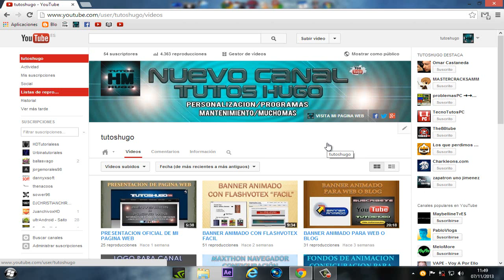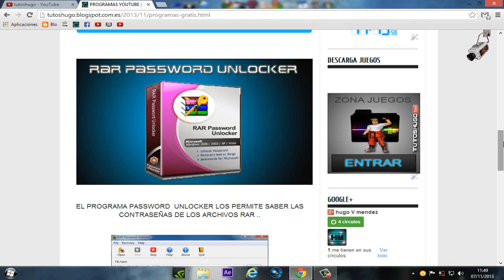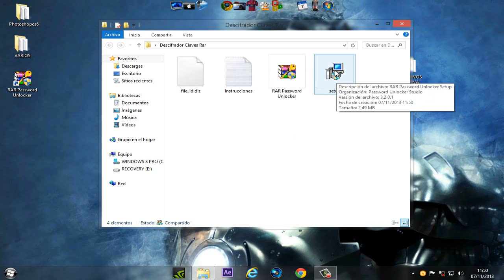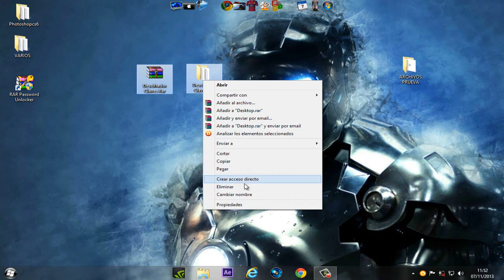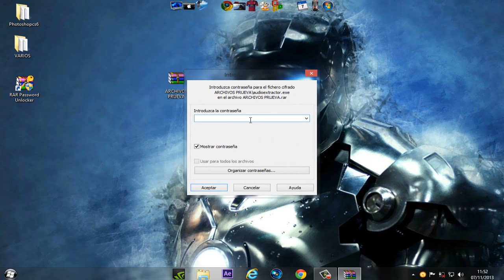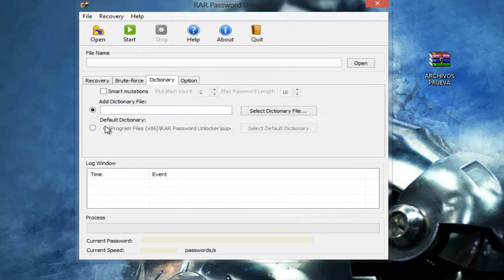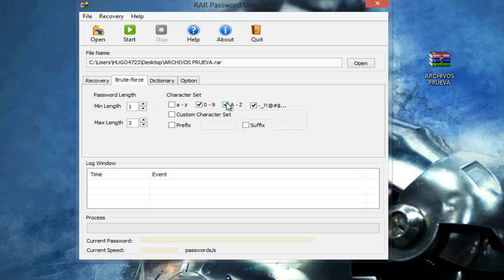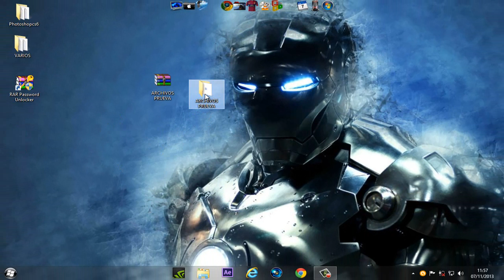COMO SABER CONTRASEÑA DE ARCHIVOS RAR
COMO encontrar la CONTRASEÑA DE ARCHIVOS RAR

les enseño a utilizar el programa Rar PassWord  para poder saber la contraseña
y utilizar en el archivo winrar

Lα cσpiα dε εstε vidεσ,
sεяα dεnunciαdα.